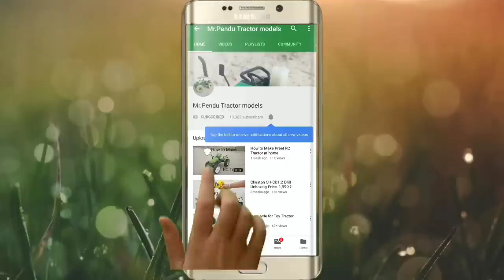How to make Trolley at home with Lift Pump Part-2